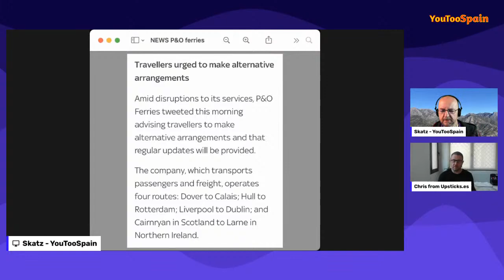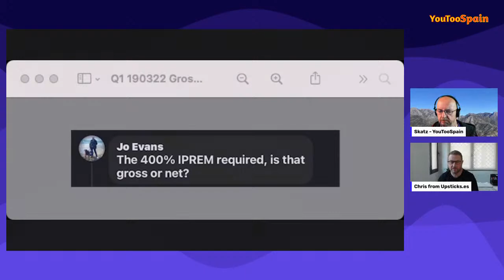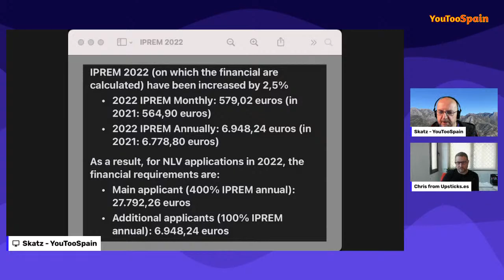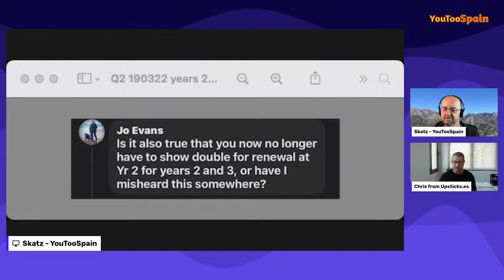How much money do I need for a Spain visa?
How much money do I need for a Spain visa? Find out the financial requirement for the Spain Non-Lucrative Visa with Skatz and residency specialist Chris from Upsticks.

Support YouTooSpain!

Financial & Tax advice (Lucia Melgarejo)

Fran the property lawyer
Kasie Della-Rumball from Chase Buchanan
Brett Hanson from Blevins Franks
Full mouth dental treatment from Crooke & Laguna
Send your question, name, phone number, and postcode, and who you want to get in touch with.

TIMECODES
00:00 Intro
02:00 Guest intro and Skatz’ COVID alert!
07:25 Embassy Strike, Ferry delays and Transport strike updates
13:45 Money, IPREM, NLV, what’s the formula?
17:20 Dependants - viewer question
19:53 Passive income only NLV
28:38 Currency exchange
29:17 More about Passive Income
30:25 Savings only NLV
34:30 Savings and passive income combined and the year 2/3 renewal
39:50 Viewer Questions
41:25 Can you use a parental loan as proof of savings? Also sporadic income and rental income.
44:26 Proof of finances and putting it simply
46:20 Income requirements for couple where one is EU citizen
49:02 Do you now not need double income in Years 2&3?
49:50 Does owning a property in Spain count?
50:34 Different interpretations by immigration of UK financial products
53:20 How do you prove you’re not working anymore?
54:20 Premium Bonds!
54:50 Exceptional circumstances and strange requests from immigration
57:00 Is a Vegas wedding marriage certificate legal?
57:40 Another strange request by immigration
58:32 More about Premium Bonds
59:05 Partners with an Irish passport
59:50 Is Elvis alive?
1:00:10 Shoutouts and prizes and stories about postage difficulties!
1:06:30 Summary of money and NLV
1:07:30 Switching to a different visa after the NLV
1:08:48 Outro and what’s on next week